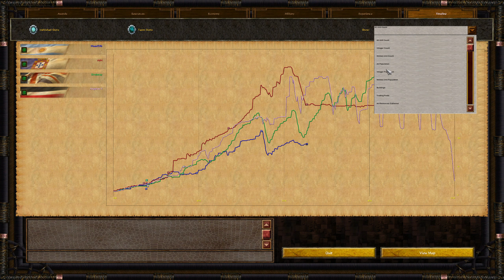Sr Thomas Picton and Lord Cardigan Join Forces In 2 vs 2 / Age of Empires 3 Wars of Liberty 1.1.0a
I call 2 british generals sr thomas picton of the redcoats and lord cardigan of the cherrybums to help lead the way for this tough battle ahead.